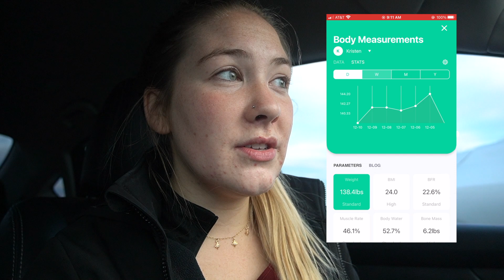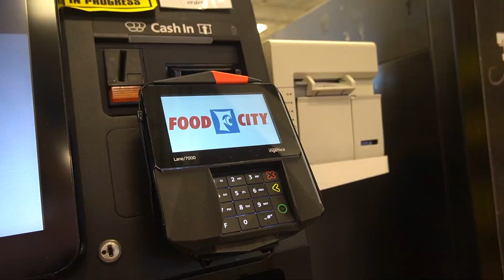SHHH Airport Surprises are my FAVORITE! he made it back from Colorado safe ;)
Wanna be BFFs?!